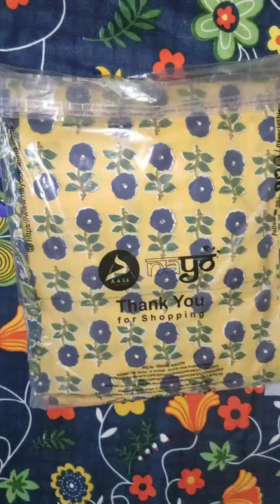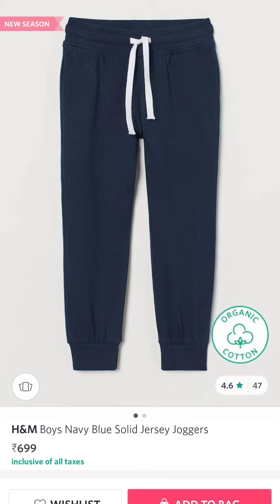shopping on myntra H&M t-shirts ,nayo Palazzo